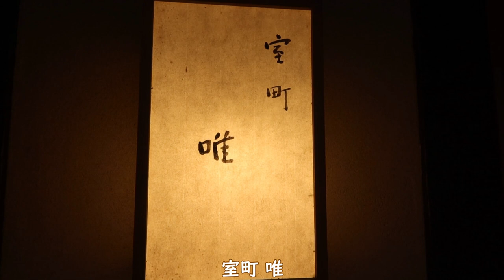【会席料理】 室町 唯 ・ 京都にある唯一無二の会席料理 - 2022年9月訪問 / Amazing Japanese Kaiseki in Kyoto - Visited Sep2022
「室町 唯」は京都烏丸御池駅近くの押小路通りに2019年12月15日にオープンした完全予約制の会席料理店で、今回の動画は2022年9月に訪問した際の様子をお届けします。今は季節の変わり目で、夏の終わりの食材と秋の始まりの食材の両方を楽しむことができますね。室町 唯 は会席料理のおまかせ一本のみで、「ここでしか味わうことの出来ない、唯一無二の会席料理を目指して」をコンセプトに、こだわりの京都の夜を楽しめますよ。日本酒も銘酒を取り揃え、大将が料理に合う日本酒をチョイスしてくれます。是非、こちらの動画で室町 唯 の真髄をご覧下さいませ。

"Muromachi yui" Japanese kaiseki that requires a reservation only, opened on December 15, 2019 near Karasuma Oike Station in Kyoto. This YouTube video shows the situation when it was visited in Sep 2022. Under the concept of "Aiming for one and only kaiseki cuisine that can only be enjoyed here". You can enjoy a discerning Kyoto night. Please watch the essence of Muromachi Yui in this YouTube video. I would like to thank the Muromachi Yui owners for understanding the release of this YouTube video.